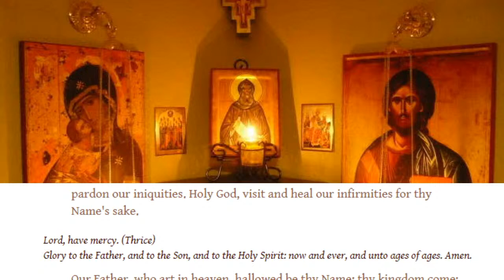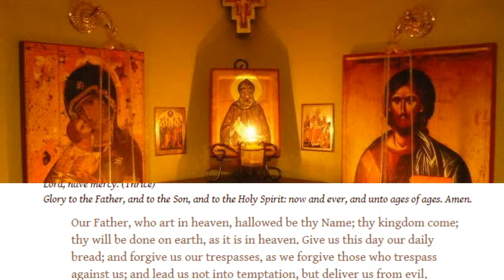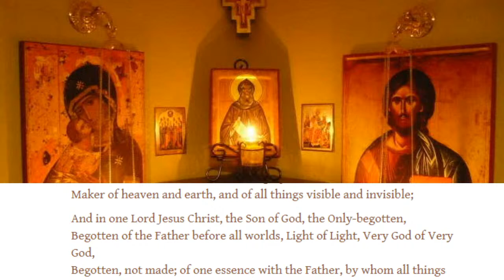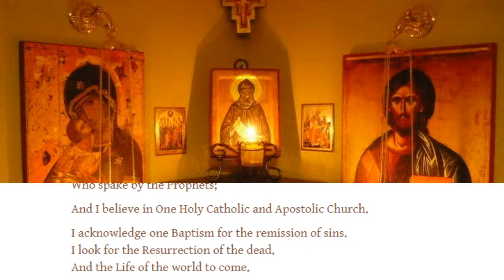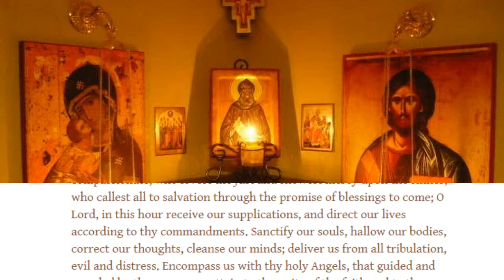Acts Of The Apostles: Pt 20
Tonight we start our study of the Book of Acts at 19:11.  We find Paul still in Ephesus and there quite an uproar over his teaching.  After things are settled down he returns to Greece.  Our psalm for this evening is Psalm 5.